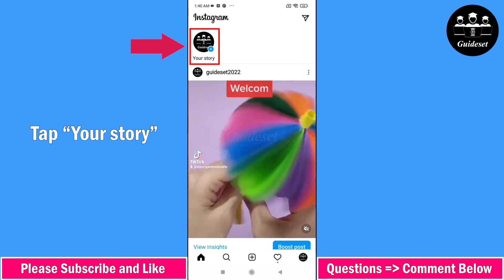How to Find the Latest Filters on Instagram | Step by Step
How to Find the Latest Filters on Instagram
In this video, you will learn How to Find the Latest Filters on Instagram step by step. Finding the Latest Filters on Instagram is very easy and you can do it easily with this tutorial.